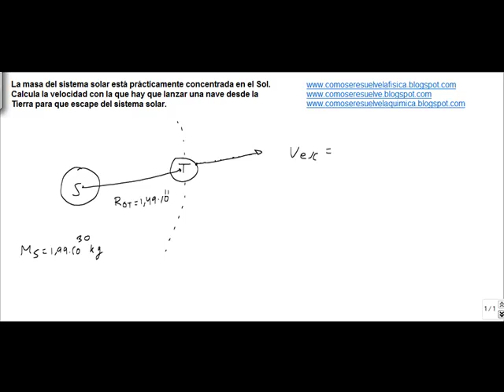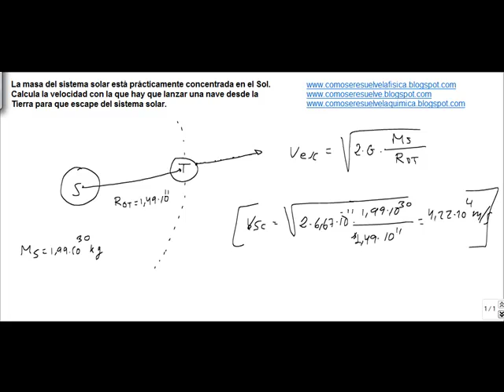Fisica campo gravitatorio calcular velocidad de escape del sistema solar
La masa del sistema solar está prácticamente concentrada en el Sol. Calcula la velocidad con la que hay que lanzar una nave desde la Tierra para que escape del sistema solar.